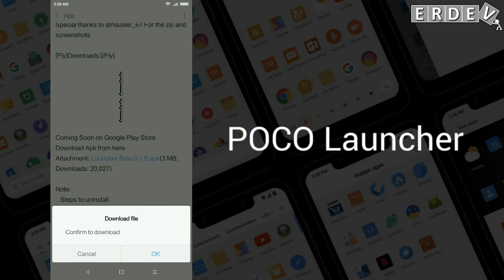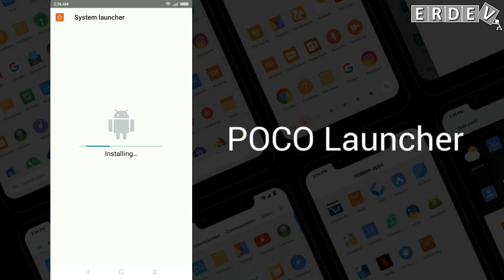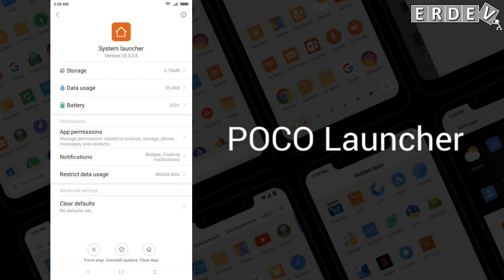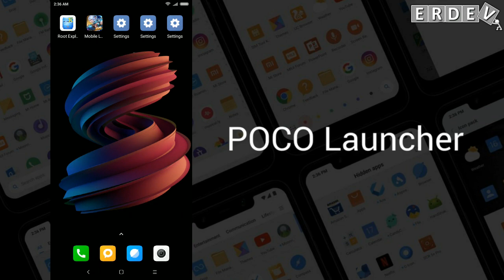Preview Xiaomi POCO Launcher (Beta) - Gaya Baru dari MIUI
POCO Launcer ini merupakan Launcher yang di peruntukan untuk Pocophone, namun ternyata launcher ini bisa digunakan di seri Redmi juga. Semoga versi rilis officialnya(versi selanjutnya) juga tetap support untuk semua HP xiaomi (pengguna MIUI)

*CATATAN: harga dan informasi lainnya yg ada didalam video merupakan kondisi/informasi yg didapatkan ketika video sebelum dibuat. untuk koreksi silahkan komentar atau kontak langsung melalui email.